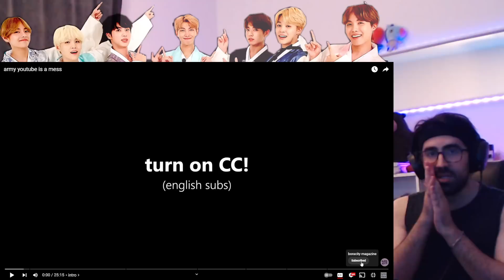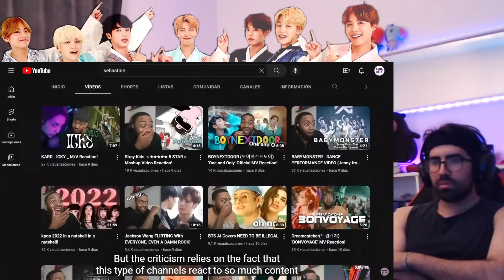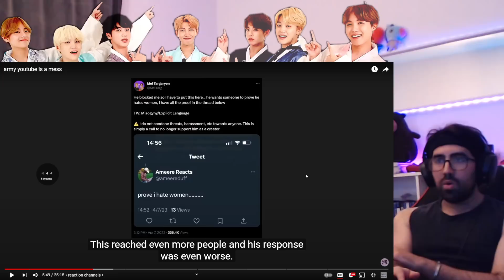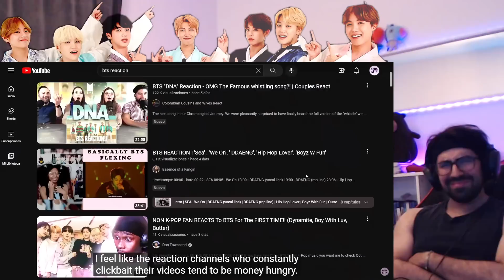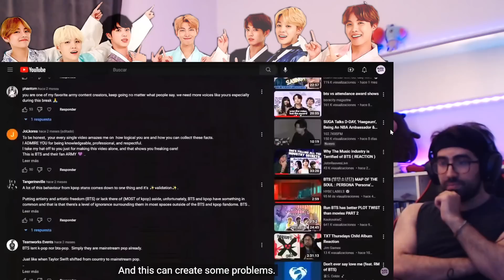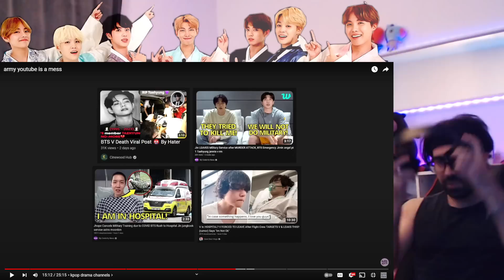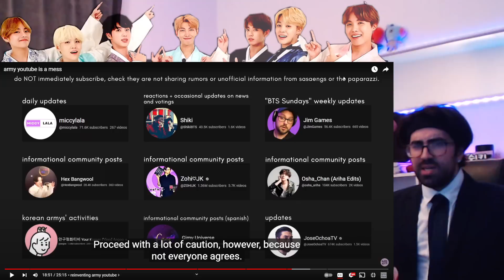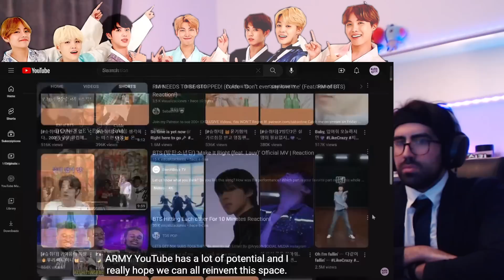Army YouTube Is A Mess | Reaction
Thank you Bora for another very insightful video. Appreciate you!!